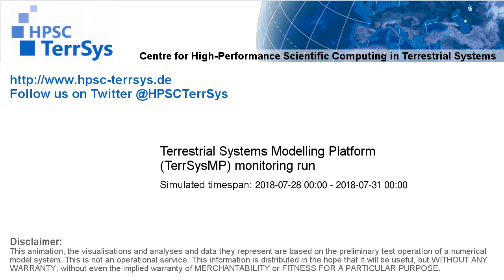TerrSysMP monitoring run 2018-07-28 - water column storage change - Europe (72h)